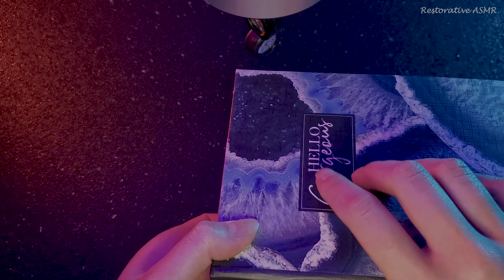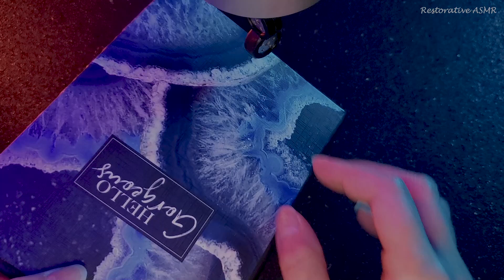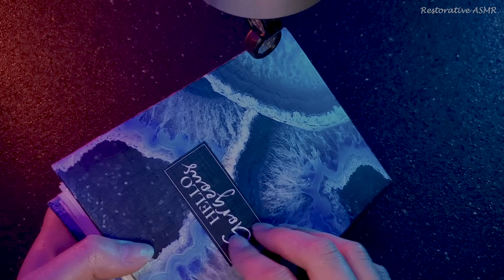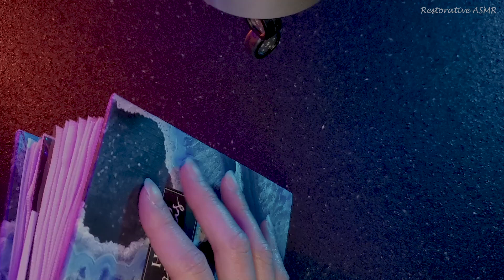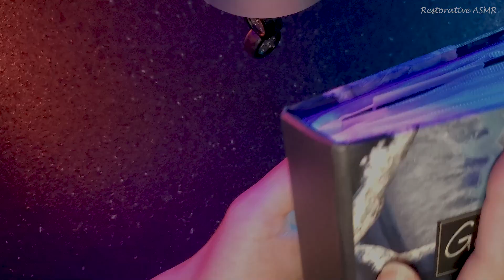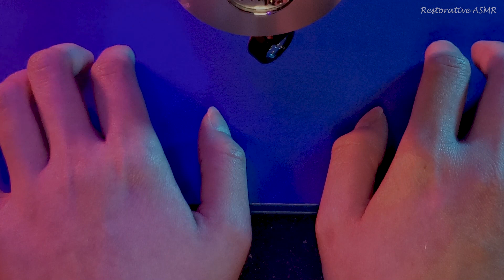ASMR Tapping & Scratching with No-Mesh Blue Yeti | For Sleep (No Talking)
Hi lovelies! In this video, I'm tapping and scratching on different solid materials with the no-mesh blue yeti. I hope you guys enjoy! Sleep well if you're using this for sleep.

Get the most out of this ASMR experience by using headphones/earphones.

As I am starting out as a new ASMRtist, I'd appreciate some appropriate constructive criticism to improve.

Timestamps:
0:00 Preview
2:03 Full clear vinyl pouch
10:32 Empty clear vinyl pouch
13:41 Thick paper tube
20:35 Paper edge protector
24:38 Light controller
31:21 Hardcover photo album
39:54 Hardcover planner
56:04 Wooden spoon
1:02:37 Coaster